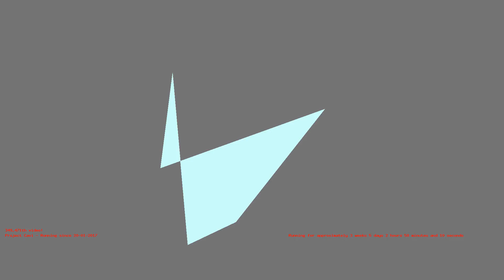1487206940 - Webdriver Cavi - H2